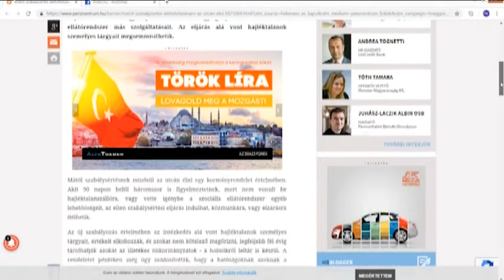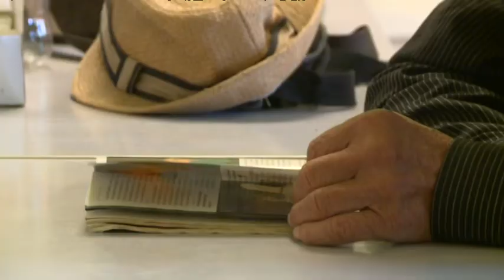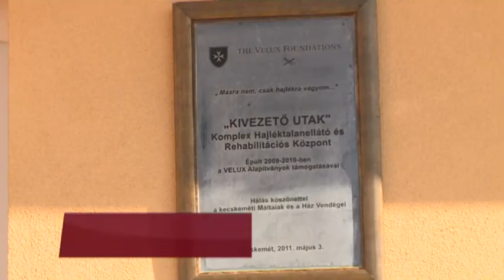Kiemelő - Kormányrendelet a hajléktalanokért